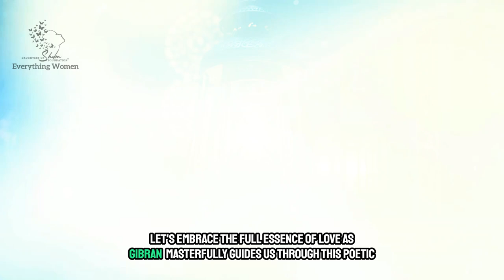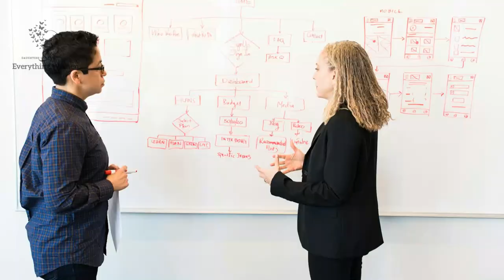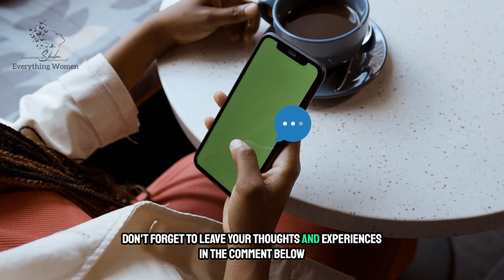Unlocking Khalil Gibran's Relationship Wisdom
Discover the timeless relationship advice of Khalil Gibran in Do Not Love Half Lovers, who is renowned for his profound wisdom and insights on love, authenticity, and self-discovery. There are few better self-love advice than Gibran reflections, which are packed with empowerment tips.

In this enlightening video, we delve into Gibran's reflections on healthy relationships and the importance of embracing individuality. Learn how to navigate your empowerment journey, love yourself, and cultivate an empowerment mindset as we explore Gibran's quotes that resonate deeply with women over 40 and anyone seeking to live authentically.

Join us as we discuss the significance of loving yourself and the role of mental health in forming radiant connections. Gibran's wisdom encourages us to avoid the pitfalls of "half lovers" and to embrace authenticity in our partnerships. This video is packed with empowerment tips that will inspire you to love fully and authentically.

Whether you're reflecting on Gibran's poems or seeking guidance in your relationships,  improving your self-love, or simply wanting to live authentically or be age-positive, this content with Gibran poems is designed to uplift and empower. Embrace the journey towards self-love and discover how authenticity matters in every aspect of your life. Tune in for a dose of wisdom insights that will transform your perspective on relationships!